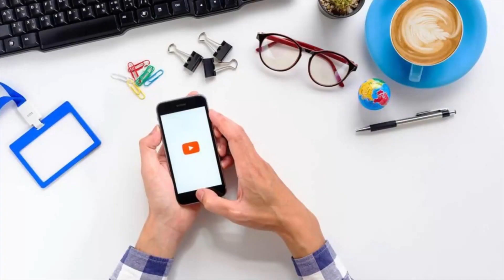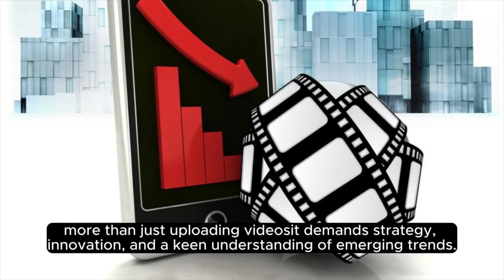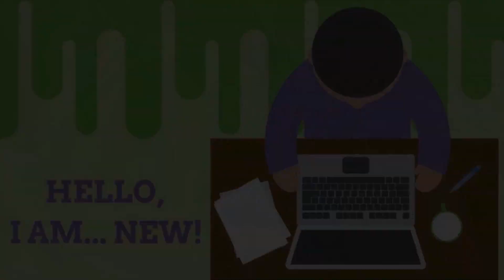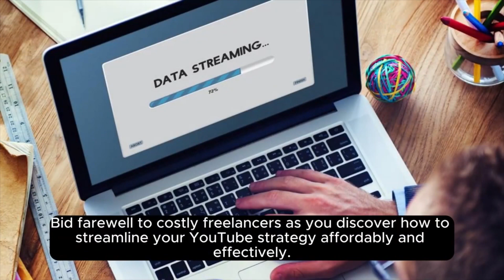YouTube Shorts Mastery| Review & Demo + Bonuses | Greg Hoyt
🚀Clear Ease] YouTubeShorts Boost Mastery Edition Make Passive Income. LITTLE 2-MINUTE CONTENTS STORY
Revealing The New Way To Make Money On YouTube Shorts… Without Ever Experience, Showing Your Face, Or Wasting Money Paid Ads

These commissions are paid by the seller, not you, and help support my channel and allow me to continue to record more of these Free Review and Training videos for you.